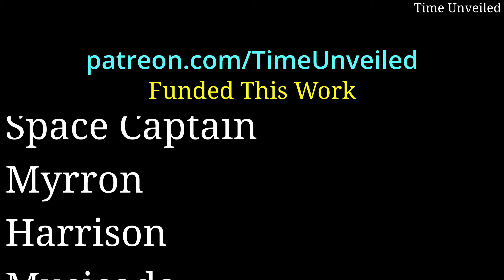Xi Jinping in English AI Reconstruction - 70th Anniversary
This is a remake of a speech by Xi Jinping celebrating the 70th anniversary of the founding of the peoples republic of China.

It has been recreated using transcripts from that event using AI tools.

For those keep asking what tools I used to make this video here are some links. Hope this helps.